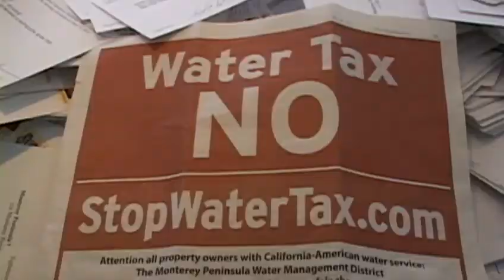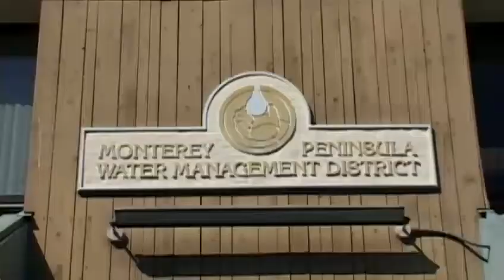New Cal-Am water fee appearing on property tax bills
Monterey Peninsula Cal-Am water customers should take a close look at their property tax bills.